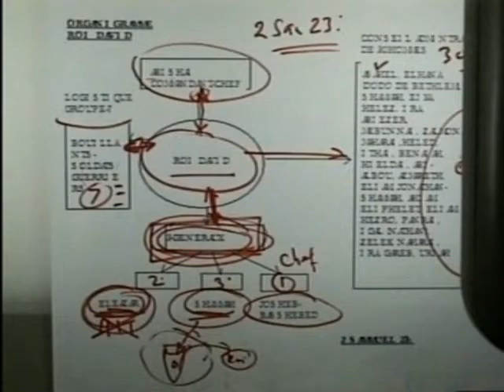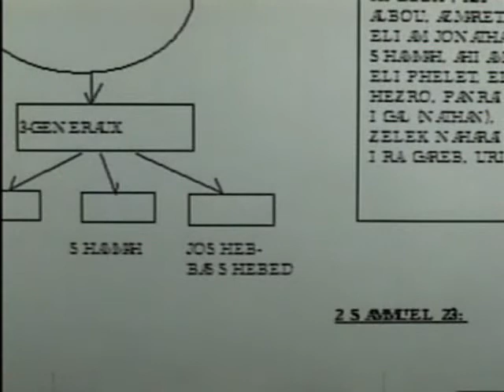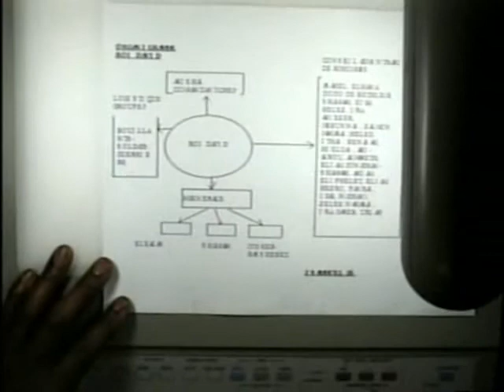9/9 LEADER GUIDE MOKAMBI BAKAMBI YA mokonzi ROI DAVID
TO LOBELI BAKAMBI (LEADER, GUIDE) BATU OYO BA ZALI KO DIRIGER GROUPE YA BATU. MEME NDAKO (FOYER) YA PERE, MERE ET LES ENFANTS EZALI NA MOKAMBI. MEME BA EGLISES NA BISO EZALI NA BA KAMBI...COMMENT TOZALI KO PONA BA KAMBI EZALI ELOKO BISO NIONSO IL FAUT TO SALA TRES ATTENTION.